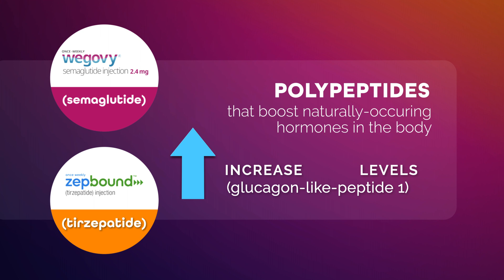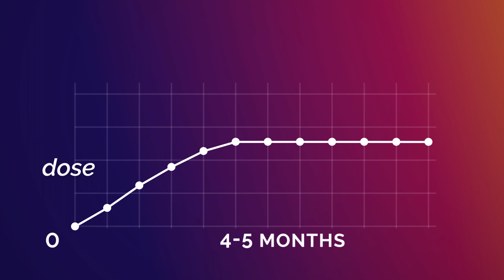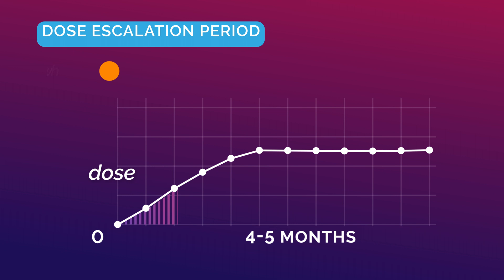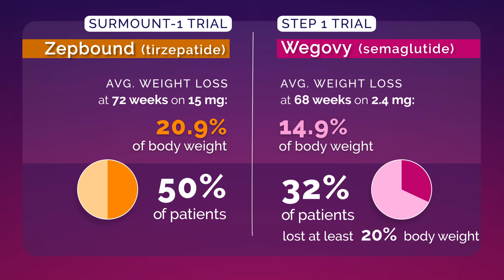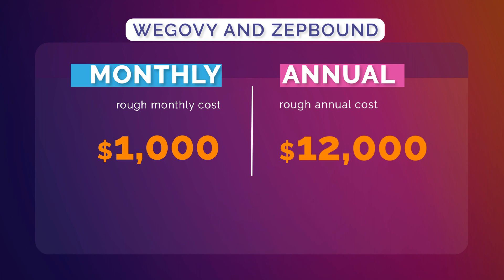How does Zepbound (tirzepatide) compare to Wegovy (semaglutide)?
Update: Dr. Christopher McGowan, MD, has joined Bariendo, a national leader in endoscopic weight loss care (formerly of True You Weight Loss).

Tirzepatide (brand name: Zepbound) is the newest injectable medication for the treatment of adults with obesity, approved by the FDA on Nov 8, 2023.

Based on the results of the SURMOUNT trials, tirzepatide is the most effective obesity medication ever.  This once-weekly injection produced an average weight loss of 20.9% of body weight at 72 weeks.

Prior to Zepbound, Wegovy (generic: semaglutide) was the most effective weight loss medicine, with an average weight loss of 15%.

In this video, Dr. Christopher McGowan, MD, MSCR, of True You Weight Loss, explains how tirzepatide (Mounjaro) works, and how it compares to Wegovy.